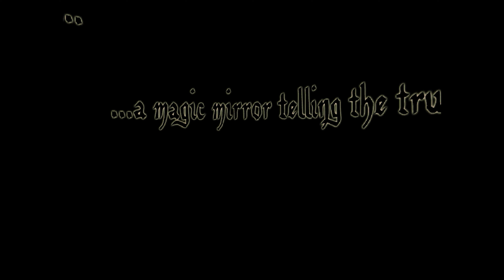Doom [Phobia: The Age] [Myst] #4 | Let's Play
Doom: Phobia: The Age - Deutsches Let's Play